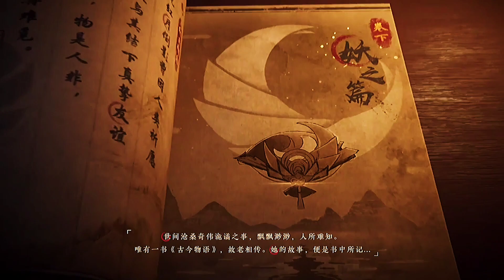VGVD | Trang phục mới Mai Shirainui - Phi Nguyệt Hành